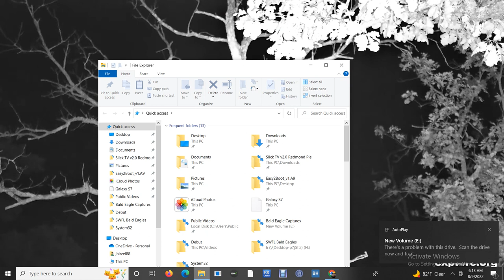DN B@1d 3@g13s 08/08/2022 21:04